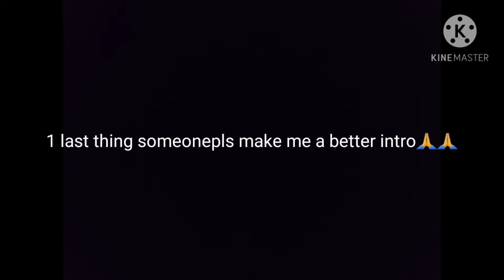A video about VG|ASAEL